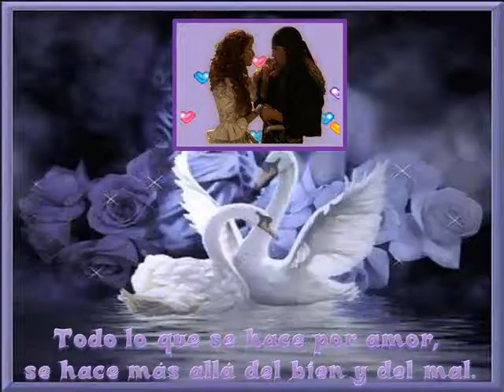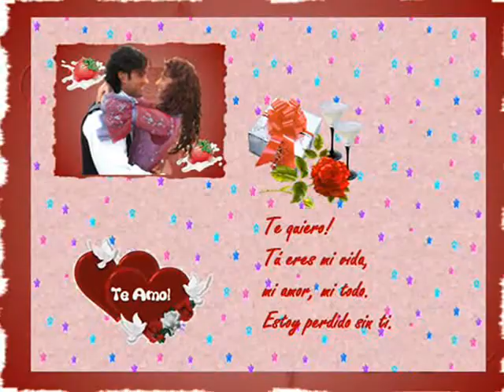FERNANDO COLUNGA bellisimo